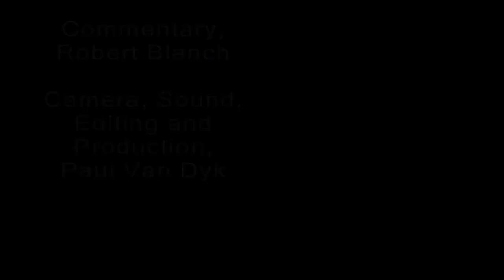Silver Boot 2015 2nd Semi Final Mitchelton FC vs Eastern Suburbs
Silver Boot 2015 2nd Semi Final Mitchelton FC vs Eastern Suburbs FC, filmed and edited by Paul Van Dyk, Priceless Video Production. M: 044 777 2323